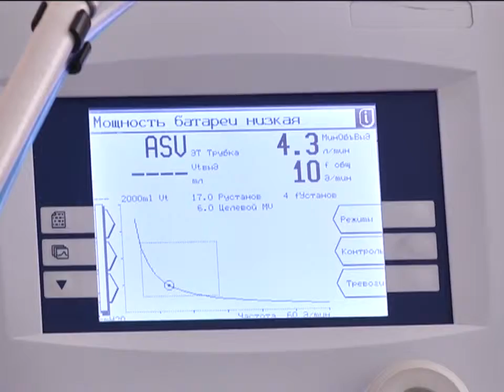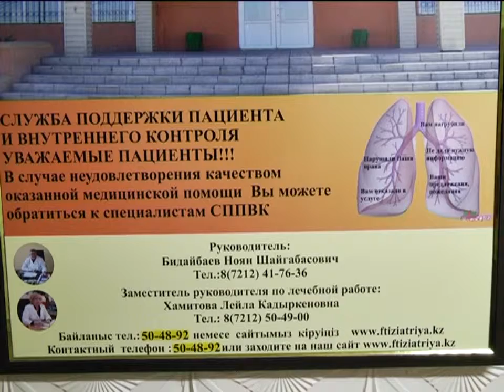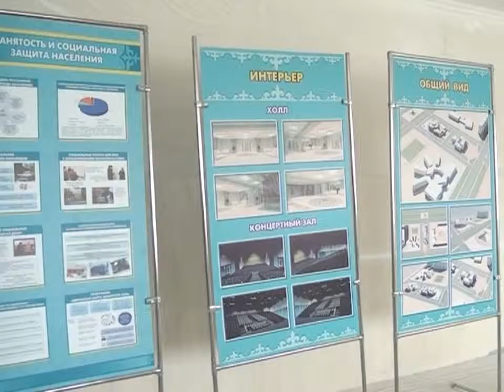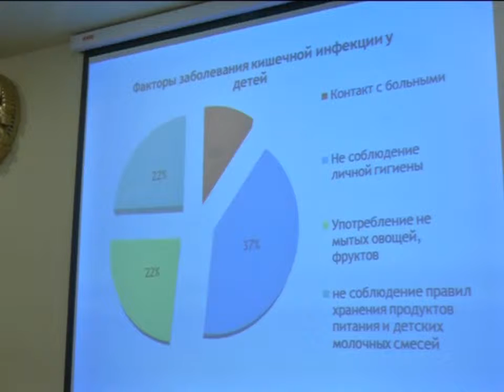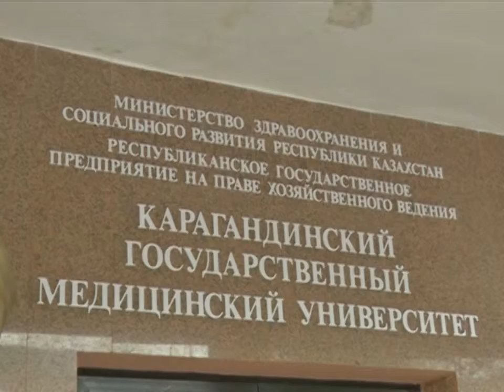10/07/2015 - Бірінші Қарағанды телеарнасының жаңалықтары